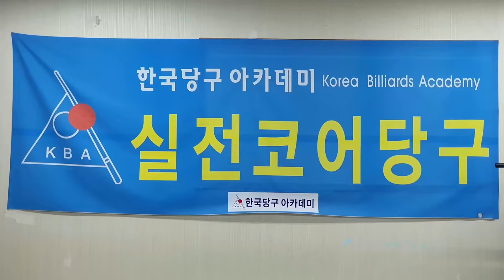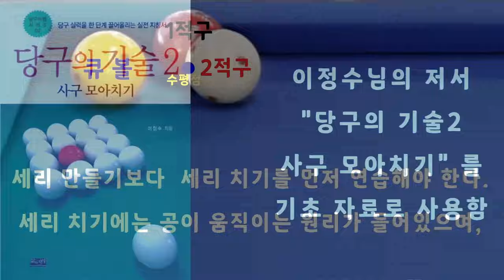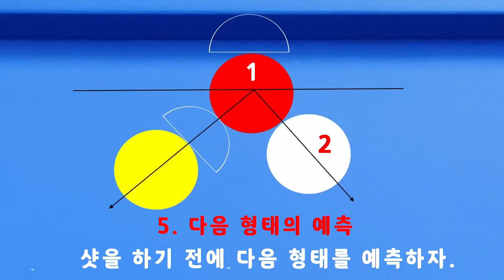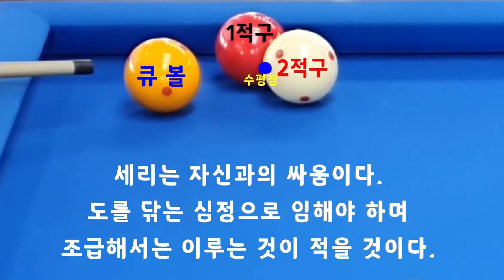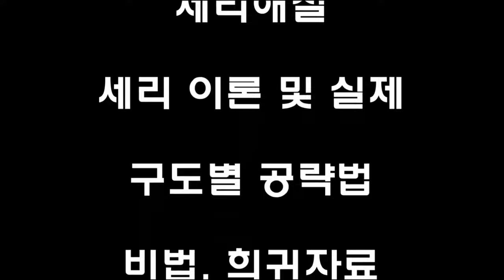[4894] 한국당구아카데미 // 브리지로 깊이에 여유를 / 세리(일단) : 3739(1439)일 / 16458(4399)시간_ 2024.09.09.